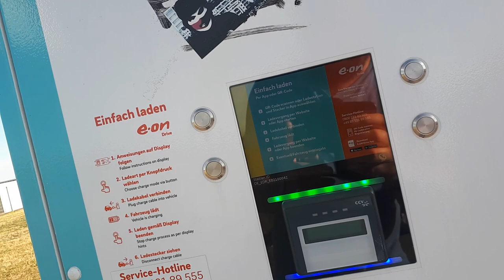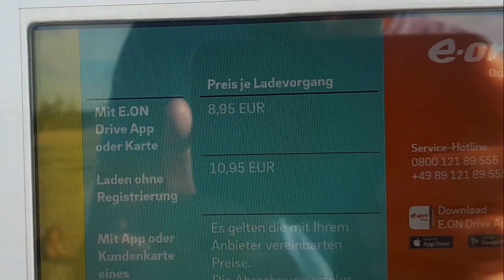E.ON (Tank&Rast) bringt Remo arg ins Schwitzen - Road Trip mit Folgen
E.ON - "einfach elektrisierend" mit der E.ON DriveApp ? Von wegen...

Als "Schaufenster der Elektromobilität" wurden entlang der A9 zwischen Leipzig - München schon Anfang 2014 auf den TankundRast Parkplätzen sogenannte Triple Schnellladesäulen gebaut und eröffnet.
Ende 2017 hat E.ON einen Großteil dieser Ladesäulen, als Stromlieferant und Betreiber, übernommen.

Damit begann eines der dunkelsten Kapitel für die Elektromobilität und deren Nutzer.

Bis heute "kranken" die Schnellladesäulen an Unzuverlässigkeit und machen nicht nur Remo Ärger: Angefangen beim fehlenden RFID Kartenleser bis hin zur pauschalen Abrechnung die
seit 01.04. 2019 gar nicht mehr zulässig ist bis hin zur E.ON DriveApp die ihre eigenen Ladesäulen nicht erkennen.

In diesem Fall konnte die Säule (zum Glück) fern freigeschaltet werden sodass Remo, als kleinen Wermutstropfen, immerhin kostenlos laden konnte.

EON : da muss noch einiges passieren!

▬ ❝ Unser Blog ❞ ▬▬▬▬▬▬▬▬▬▬▬▬

▬ ❝ Social ❞ ▬▬▬▬▬▬▬▬▬▬▬▬